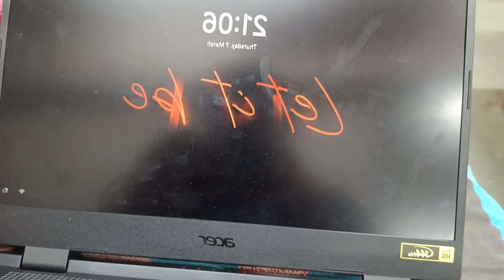My Hostel Room In Atal B @ParulUniversity | Day 32 | Vlog 60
I'm Abhishek, a Btech 1st Year CSE Student at Parul University.